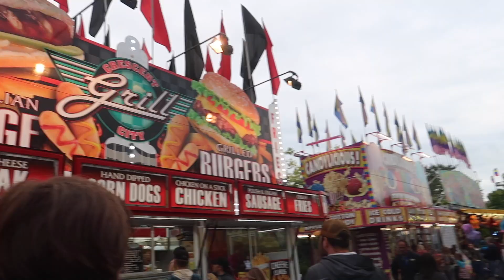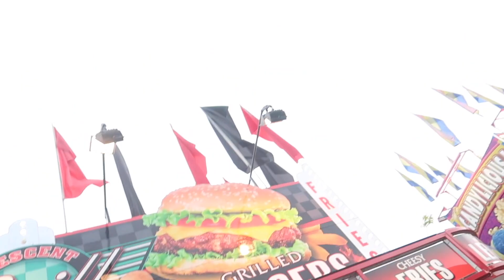SEPTEMBER VLOG | Las Vegas Birthday Trip! | Minnesota vs. Packers Game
Hey gang! Welcome to my September vlog! Okay... I know it's like almost November and this video is long overdue. But better late than never, am I right? Little did I know, but that boat ride on Lake Minnetonka would actually be my last time on the lake for the season. I can't believe it's already fall! The Minnesota Vikings lost their game against the packers, but that's okay we will have our opportunity again around the holidays. I went to Las Vegas, Nevada for my brother  and cousin's golden birthdays! I didn't take my camera around, but I did capture some moments on my iPhone. September was such a fun month and I can't believe how fast it went by. I'll see y'all very soon for my October Vlog!!!

xoxo